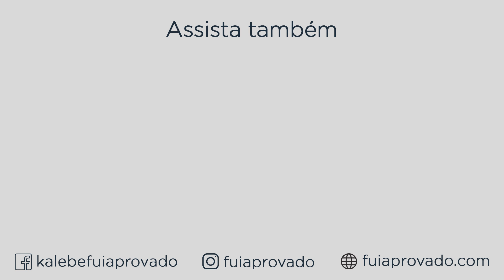QUEM NÃO CRESCE ESTÁ DIMINUINDO!